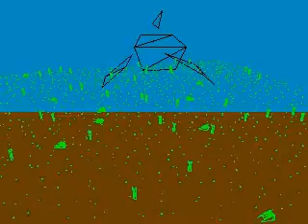Hamster Dance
I created this little demo (with a few modifications) by reading the book "Tricks of the 3D Game Programming Gurus" by Andre LaMothe. My first triangle 3D game engine. :)